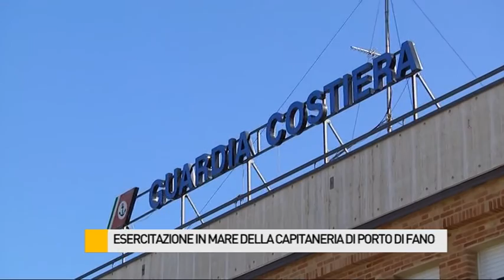Esercitazione Capitaneria di porto Fano